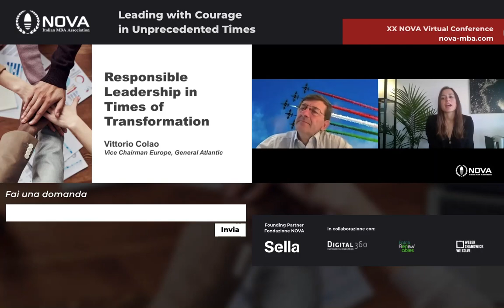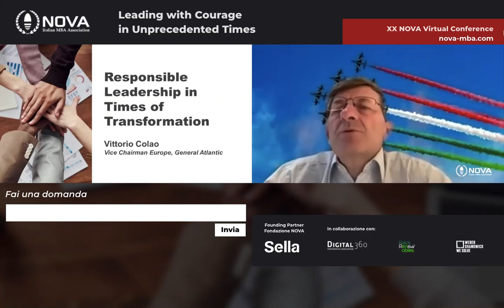Vittorio Colao @ NOVA Confrence 2020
Keynote of Vittorio Colao at the online NOVA MBA Conference 2020